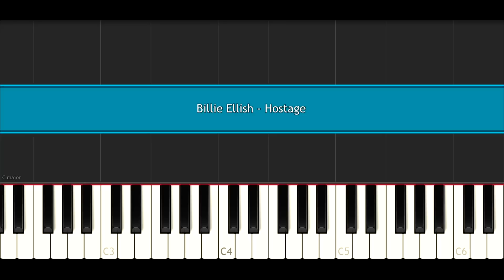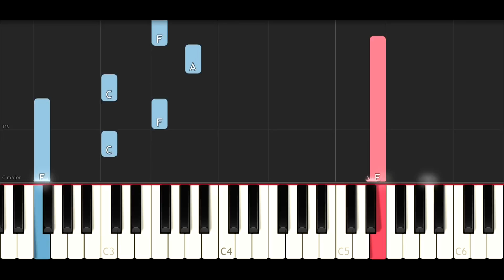Billie Eilish - Hostage (Piano Tutorial)